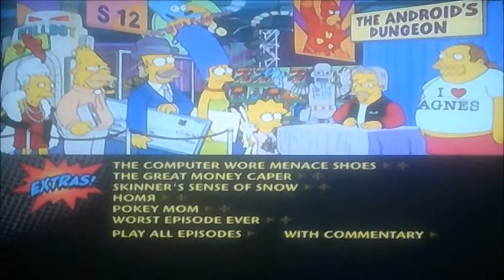DVD Opening to The Simpsons The Complete 12th Season UK DVD Disc Two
This is the DVD Opening to The Simpsons The Complete 12th Season UK DVD Disc Two and Here's the Order!

1. 20th Century Fox Home Entertainment Logo
2. DVD Menu
3. First Few Seconds of the Programme